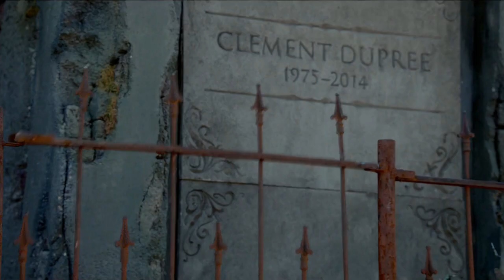Klaus Mikaelson - Animal I Have Become (Three Days Grace)